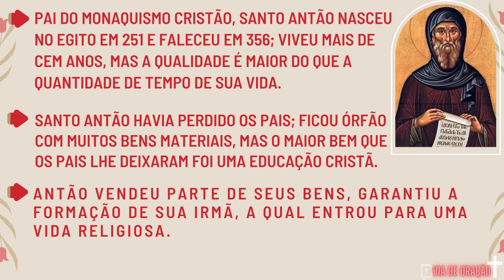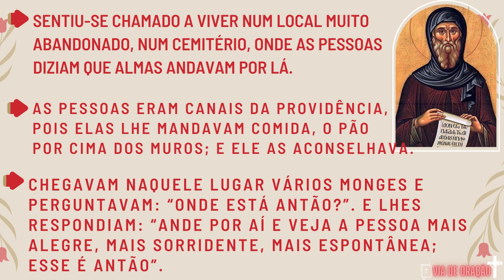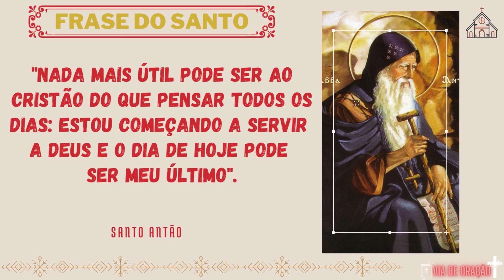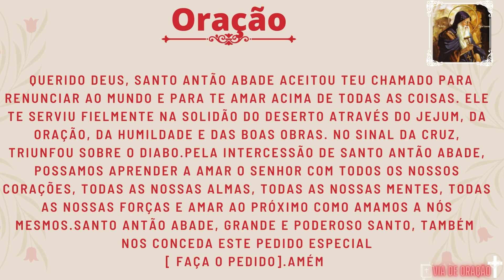Santo do dia - Santo Antão / 17 de Janeiro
❤️ Que peçamos a intercessão dos santos.